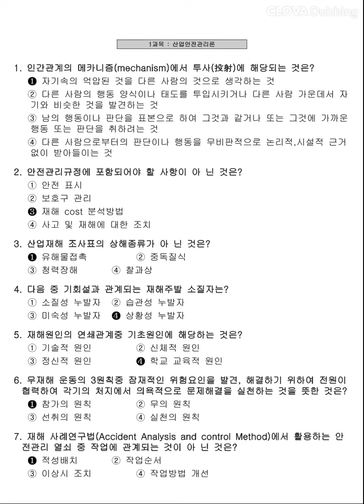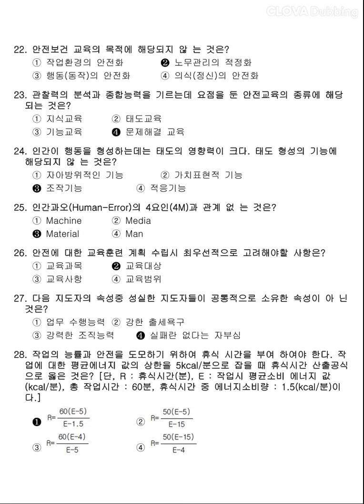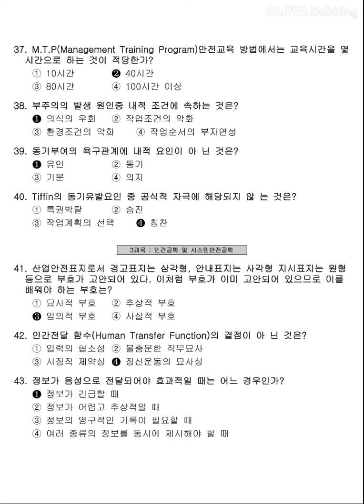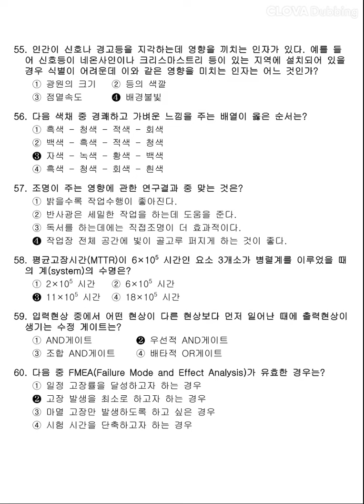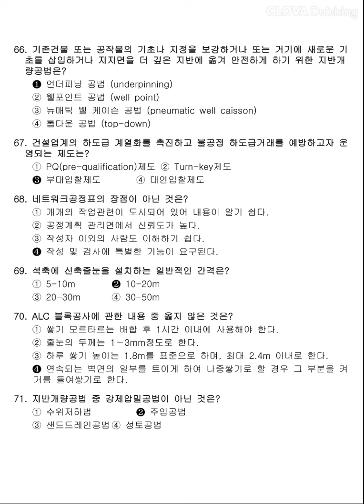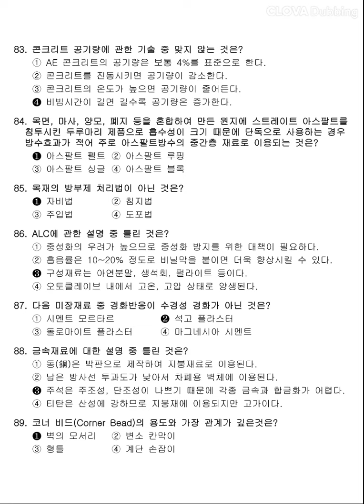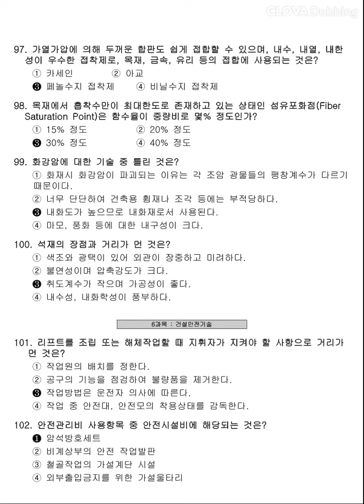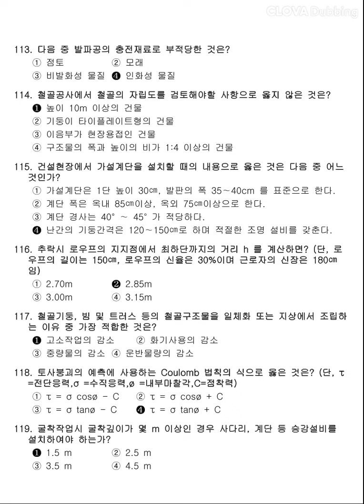12시간 3회독! 100%합격!! [건설안전기사] 필기 기출문제 2003년 2회